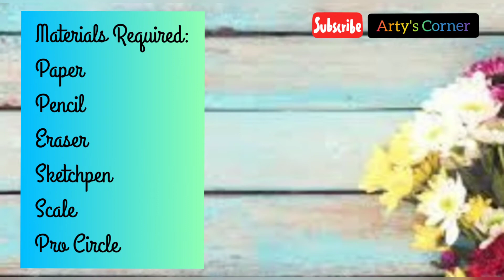Border Design on Paper | Easy Design | Front Page Design | Border for Project by Arty's Corner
I have shown  beautiful Ribbon border designs on paper for projects file, assignment or charts. I have used Pencil colour, it's easy to use & simple to make. Even kids can make it.

watercolor background
watercolor techniques
watercolor art